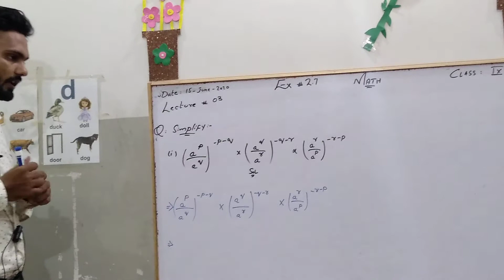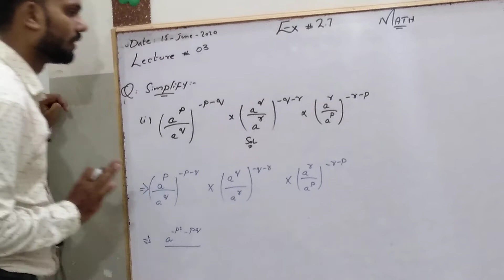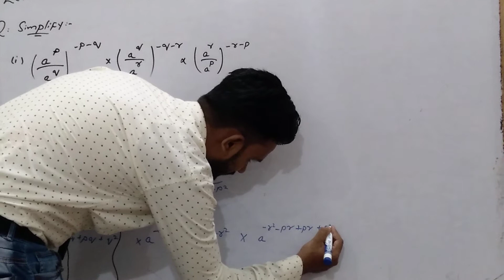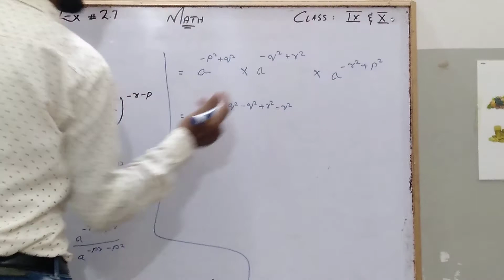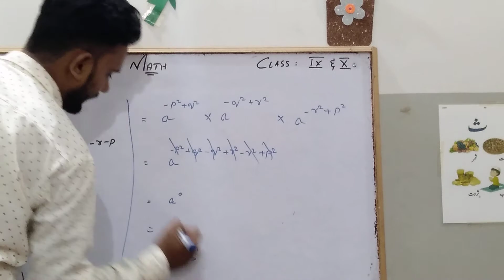Maths class 9,10 Exercise 2.7(lecture by Sir Ali)